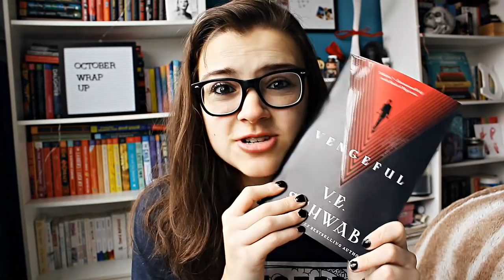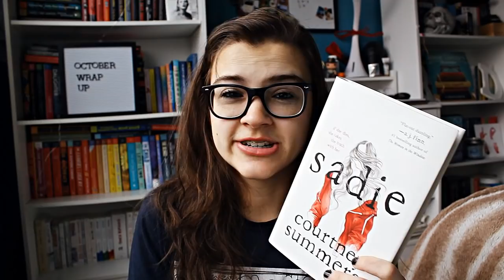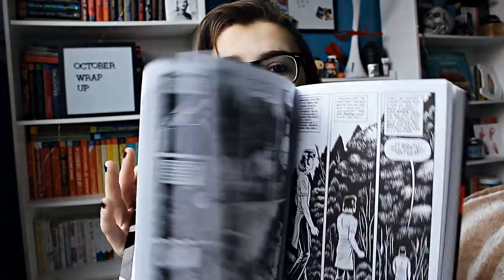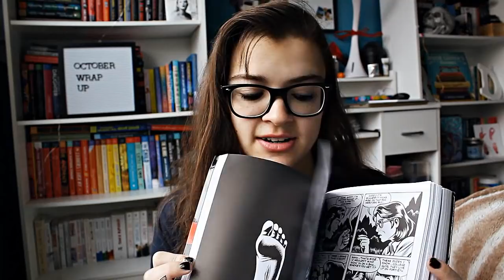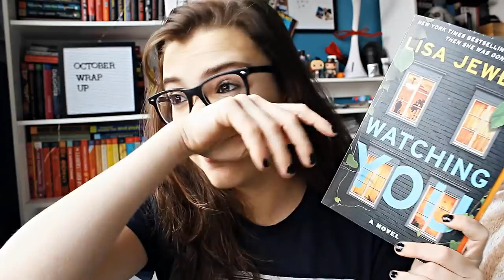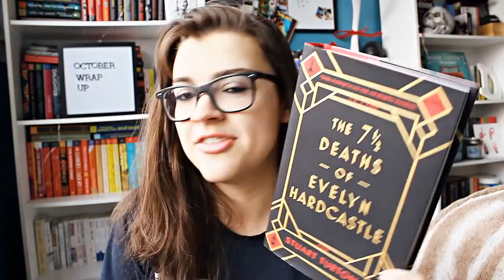October Wrap Up || 2018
In the month of October I read 9 books!
My favorite book of the month: Vengeful

I read some really great five star books this month, and a few not so great books that ended up being disappointing. I've also had a crazy time at work this month and I'm happy I was able to read as much as I did. How many books did you read this month? What are your thoughts on all these books mentioned? What was the best book you read this month?
xoxo, Gabby

I participated in Spookathon this month so here are the vlogs from that

Books mentioned:
1) The Cheerleaders by Kara Thomas
2) Vengeful by V.E. Schwab
3) Sadie by Courtney Summers
4) What If It's Us by Becky Albertalli & Adam Silvera
5) The Lies We Told by Camilla Way
6) Black Hole by Charles Burns
7) Watching You by Lisa Jewell (ARC)
8) The Girl He Used to Know by Tracey Garvis Graves (ARC)
9) The 7 1/2 Deaths of Evelyn Hardcastle